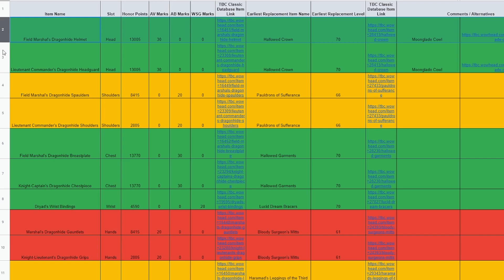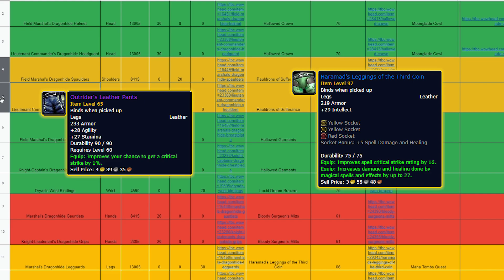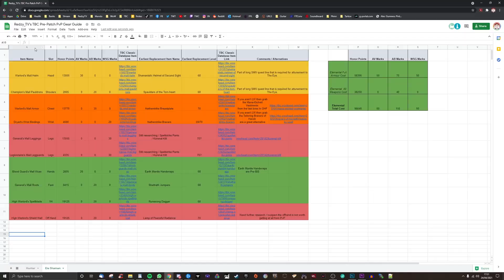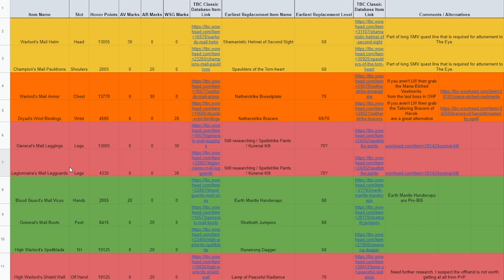Resto Druid PvP Gear in TBC Classic Prepatch that lasts until Pre Raid BiS (Prep Guide)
You NEED these Resto Druid items from the TBC Classic Pre-patch that last until Phase One PRE RAID BIS!

Feral Druid Tank & DPS PvP Gear in TBC Classic Prepatch that lasts until Pre Raid BiS Prep Guide

Shadow Priest PvP Gear in TBC Classic Prepatch that lasts until Pre Raid BiS (Prep Guide)

Priest Healing PvP Gear in TBC Classic Prepatch that lasts until Pre Raid BiS (Prep Guide)